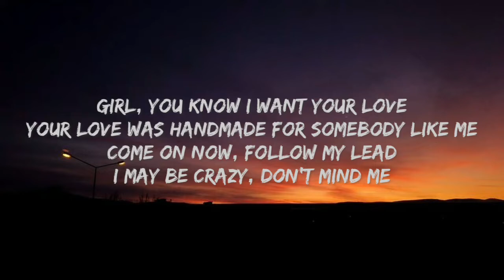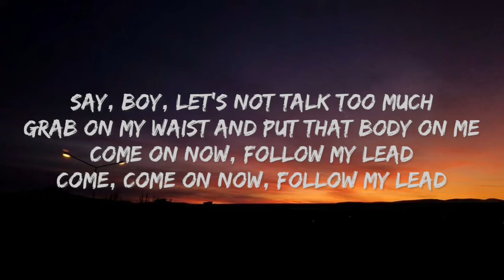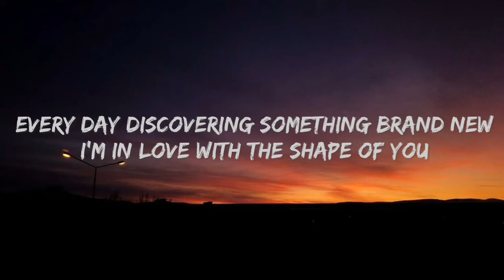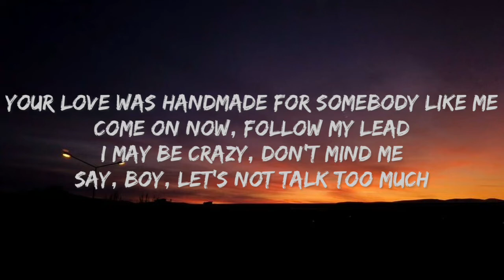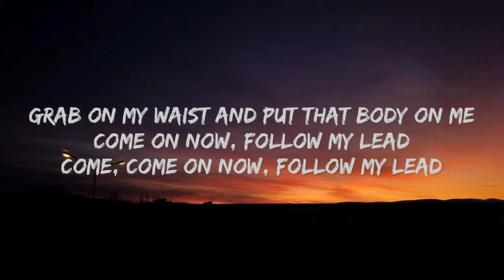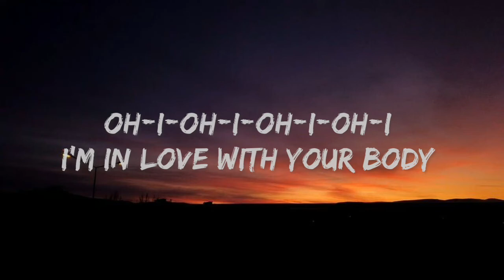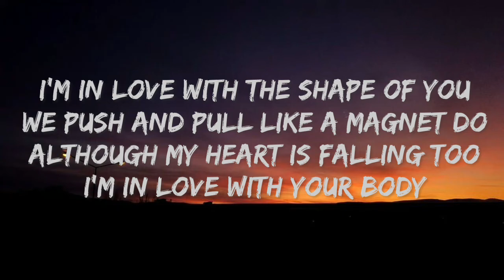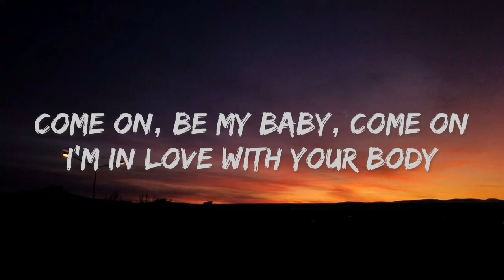Ed Sheeran - Shape Of You (Lyrics)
Download / Stream On Spotify & SoundCloud

The official music video for Ed Sheeran - Shape Of You

-- | LYRICS |--

In 2019,Justin Bieber’, ‘Camilla’ Cabello’, ‘Travis Scott’, ‘Eminem’, ‘Cardi B, ‘Paulo Londra’, ‘Bruno Mars’ and ‘Stormzy’ amongst many others, producing hits such as ‘I Don’t Care’, ‘Beautiful People’, ‘South of The Border’ and ‘Take Me Back To London’.

!!Ignore Tags!!